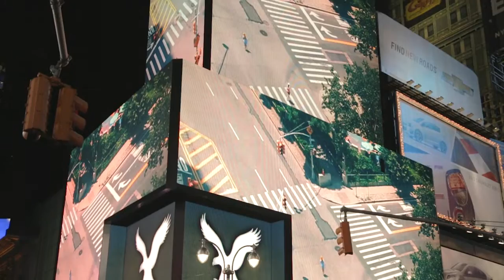Midnight Moment July 2013: Ryan McGinley's Varúð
Times Square Electronic Billboards | July 1, 2013 - July 31, 2013
Ryan McGinley's Varúð will premiere just before midnight on Monday, July 1st and play nightly 11:57pm - midnight throughout the month. Midnight Moment is a presentation of the Times Square Advertising Coalition (TSAC) and Times Square Arts.

Video by Sanden Wolff for @TSqArts.
Varúð is written by Jo Thor Birgisson, Orri Pall Dyrason, Georg Holm and Kjartan Sveinsson.  Courtesy of Universal - Songs of Polygram International, Inc. on behalf of Universal Music Publishing Ltd. (BMI).

Ryan McGinley's ethereal video, Varúð documents the artistʼs friend Jessica Tang as she traverses the streets of Manhattan in slow motion, leaving a trail of stardust in her wake.  McGinley captures a free-spirited and barefoot Tang, impervious to her surroundings as she passes the hectic world around her. McGinley hopes to offer city goers a moment of calm amidst the bustling streets by presenting an homage to the city.   "I wanted to bring a childhood innocence to the streets, through a character whose own light and wonder affect the world around her," McGinley explains.  "Iʼm always interested in an atmosphere where dreams and reality mingle on equal terms."

Midnight Moment is the largest coordinated effort in history by the sign operators in Times Square to display synchronized, cutting-edge creative content on electronic billboards and newspaper kiosks throughout Times Square every night. The program, formerly known as Times Square Moment: A Digital Gallery, premiered in May 2012 and is organized and supported by the Times Square Advertising Coalition in partnership with Times Square Arts, the public art program for the Times Square Alliance, with additional partners of participating sign holders and artists.  Past artists featured in the program include Robert Wilson; Tracey Emin;  Björk and Andrew Thomas Huang,  JR,  Seoungho Cho; Neil Goldberg; Nabil Elderkin, Andrew van der Westhuyzen and Gregory Stern; Vicki DaSilva, Surabhi Saraf, and Elly Cho;  Erika Janunger; Takeshi Murata; Bel Borba with Burt Sun and André Costantini;  Brian Gonzalez (aka Taxiplasm); and Yoko Ono.

Each night, Times Square becomes a digital art gallery through dazzling visuals on select billboards and newsstands. Every show begins at 11:57pm with a "countdown" that signals the start of the 3 minute nightly presentation. Content changes monthly; selected works are announced in the weeks preceding the start of a new show as are the exact signs participating in that month's selection.

Video: Jonathan Sanden and Rachel Wolff with  Sandenwolff